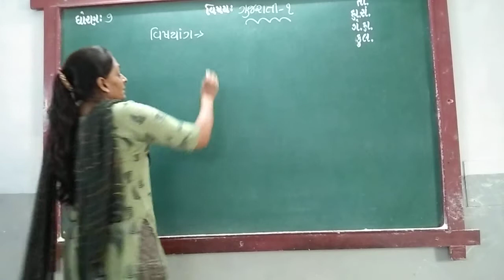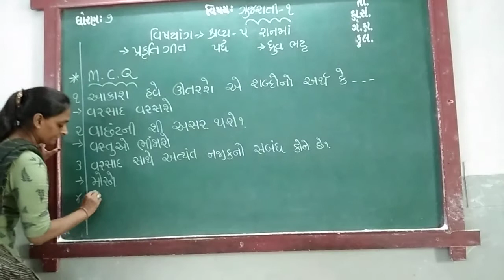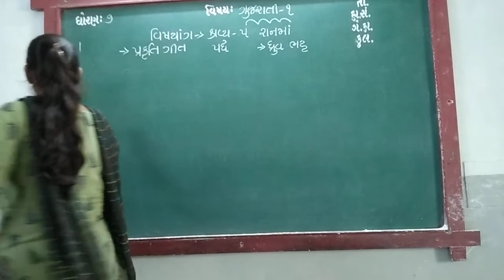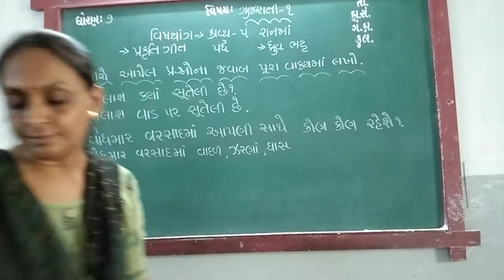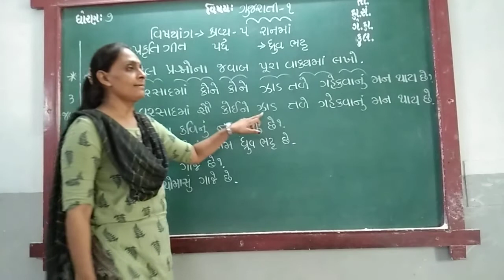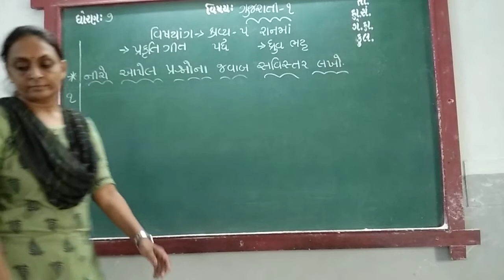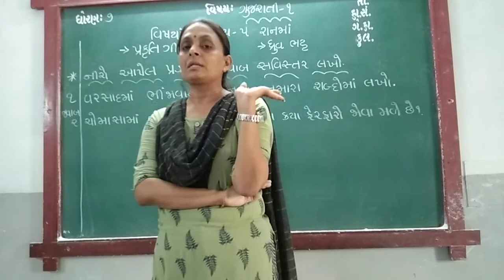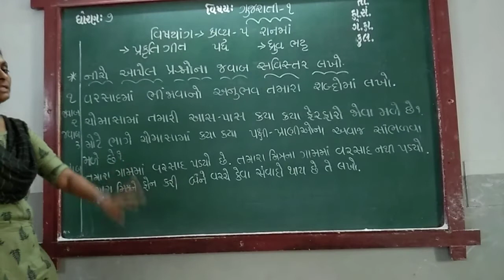GUJ MED STD 7 SUB GUJ 1 KAVIYA P 2